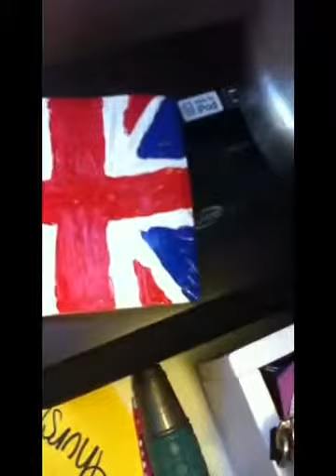The britten flag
I drew it